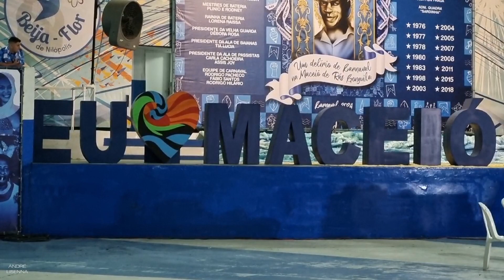Abertura DISPUTA SAMBAS 2024 BEIJA-FLOR !!!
Olá amigos, neste vídeo vamos assistir os bastidores, esquenta e abertura da apresentação dos sambas concorrentes da BEIJA-FLOR 2024.

Vamos que a soberana deu a largada !! 😀🎉🎉🎉

Obrigado!! 😀🙏🎉🎉🎉